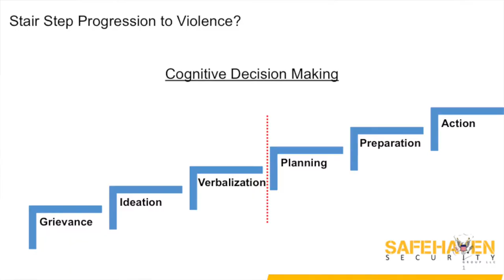SafeHaven Security Group - Workplace Violence Prevention Short